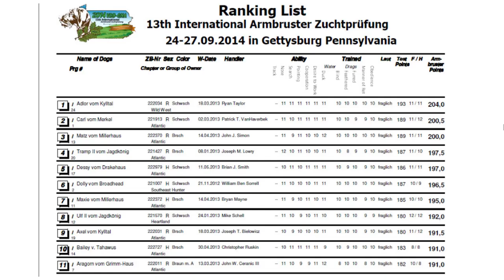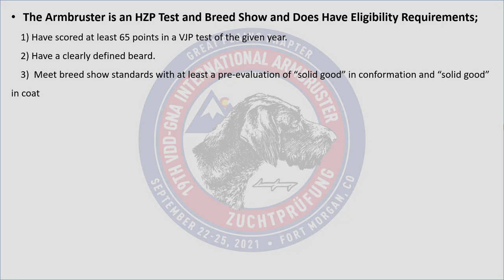VDD-GNA 2021 Armbruster Video Part One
Heard about the Armbruster but don't know what it's all about?  Watch this short video to find out about VDD-GNA's 2021 International Armbruster!